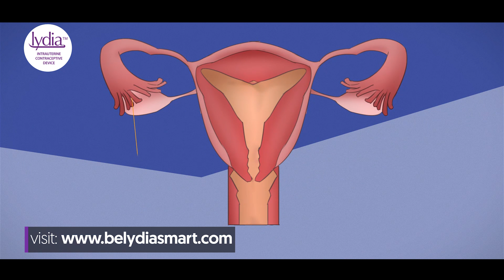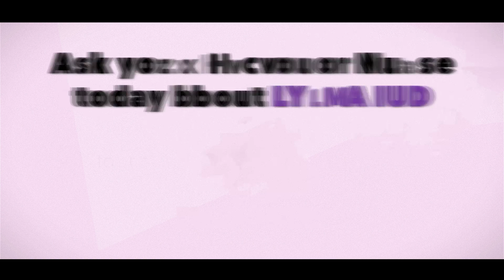Lydia IUD Animated Explainer Video (Benefits)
Lydia IUD is a small, non-hormonal, piece of T-shaped plastic that's inserted into the uterus by a trained provider. It prevents pregnancy up to 10years. To learn more about Lydia IUD, kindly